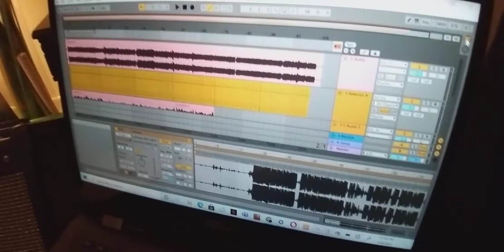My Playground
drubix music